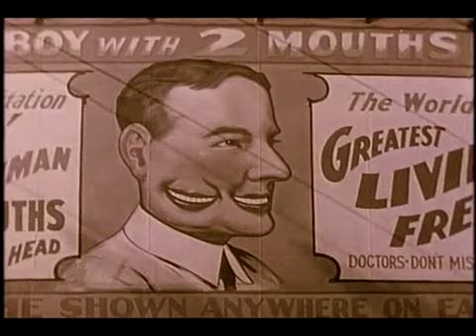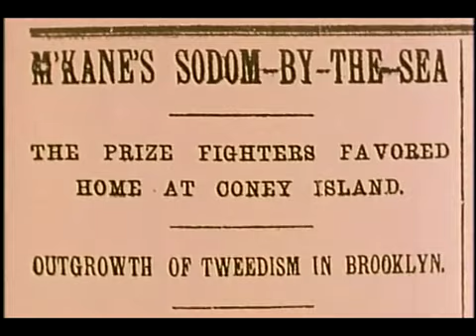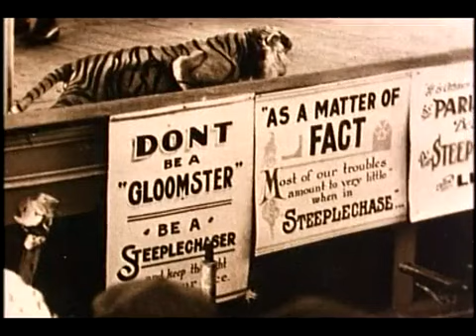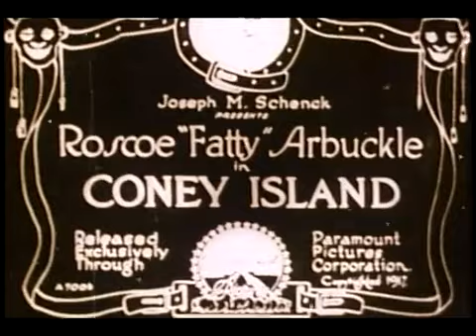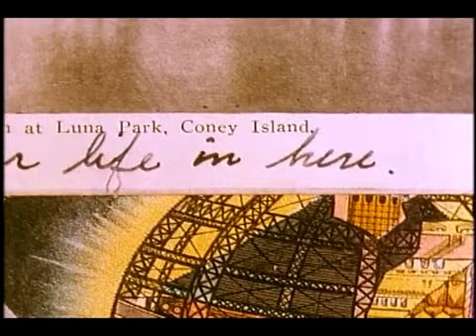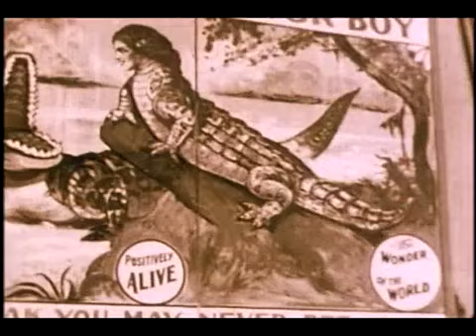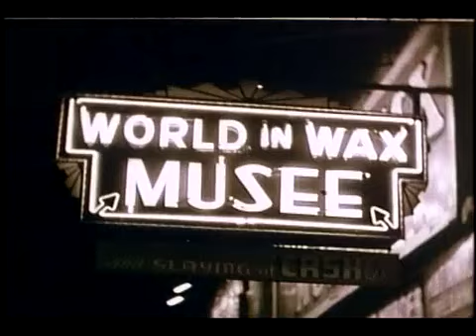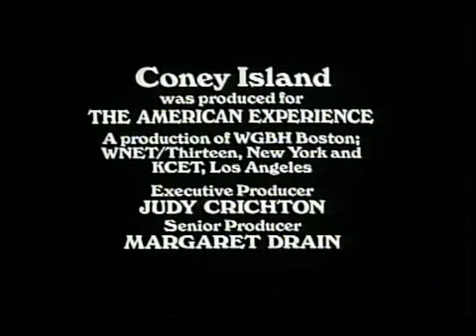doc coney island